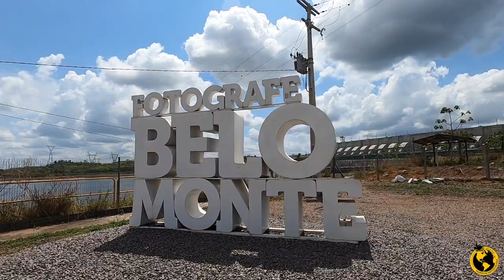VITÓRIA DO XINGÚ A NOVO REPARTIMENTOBRASIL EXTREMO EP54 T07EP129